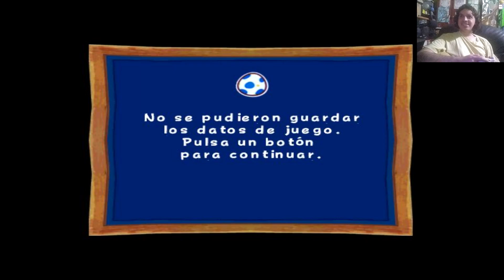El Mundo de los Pollos | Billy Hatcher and the Giant Egg Parte 1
Comenzamos una nueva aventura!! en un mundo que es. la polla

Este juego es la versión "extinta" de PC, a 60fps, el juego solo corre en 4:3 pero al editar el video lo puedo forzar a 16:9. Muchisimas gracias a elDallas1999 que gracias a él pude conseguir el juego en esta versión.